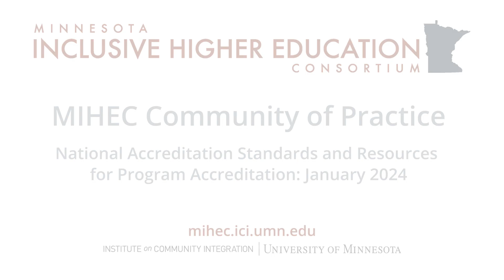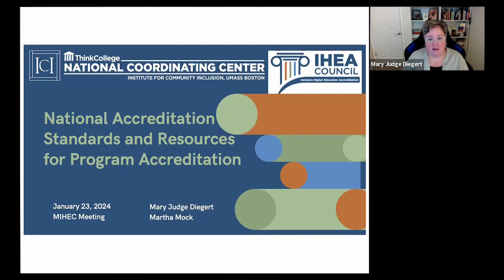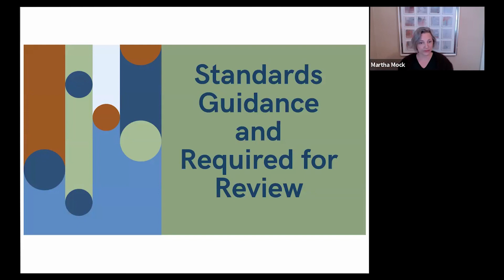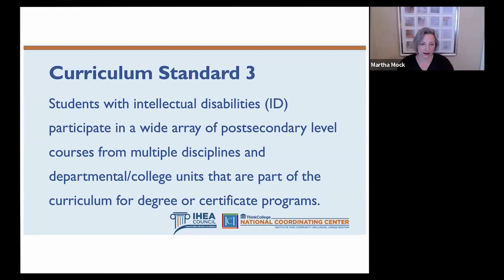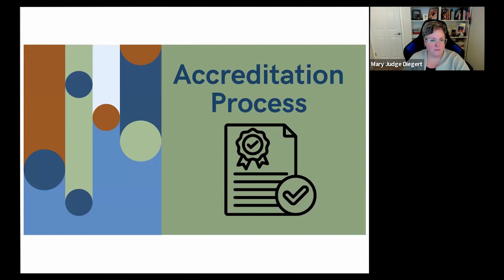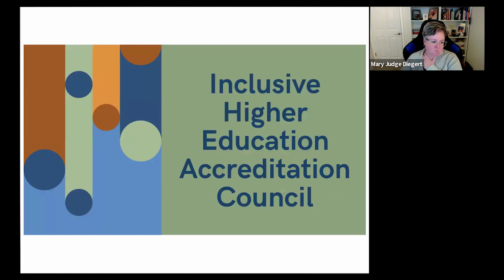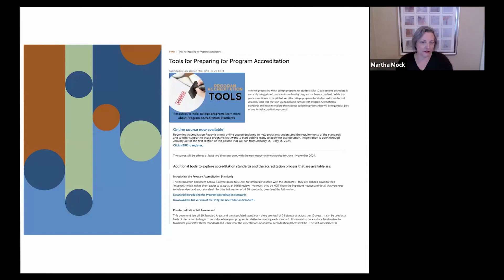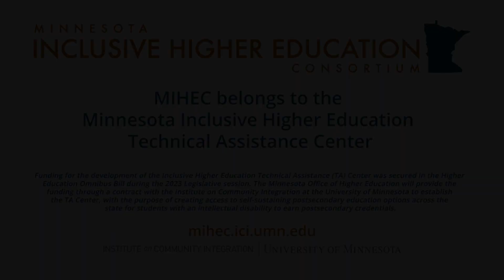MIHEC Community of Practice Gatherings: January 2024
Topic: National Accreditation Standards and Resources
for Program Accreditation
Presenters: Mary Judge Diegert, Martha Mock

The Minnesota Inclusive Higher Education Consortium (MIHEC) is a parent-led collaborative group of stakeholders including inclusive higher education institutions, local education agencies, key state agencies, students, advocates, families, legislators, and nonprofits who are committed to expanding postsecondary education opportunities for interested youth, young adults and adults with intellectual disability from all ethnic, cultural, linguistic and socioeconomic backgrounds.

The Minnesota Inclusive Higher Education Consortium’s main purpose is to provide tools and resources, professional development, and technical assistance to collaboratively develop and enhance inclusive higher education initiatives across the state. As a result, more people with an intellectual disability will have access to high-quality, inclusive postsecondary education. Our work aims toward the individual outcomes of attending college, earning a credential, integrated, competitive employment, higher wages, and living more independently.